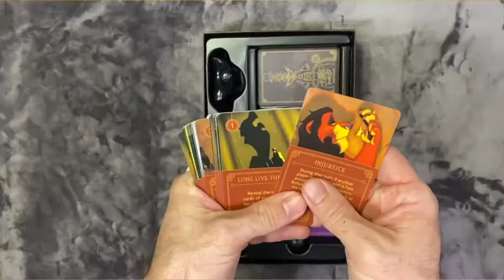Which Muppet Matches Your Personality? | BUZZFEED QUIZ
Let's take a which Muppet are you quiz with Jessica and Kyle of i2i: Disney Through Our Eyes. They take the buzzfeed quiz and react to their Muppet personality.

📊Vote in the poll in video card.

Welcome home everyone! We are Kyle and Jessica, a Disney/ Marvel/ Star Wars loving couple who love to share our experiences and opinions on everything Disney

We release several videos on a weekly basis. Every Thursday night at 7:15 PM ET we play Disney trivia. Randomly, we also release trailer reactions whenever they come out, as well as Disney vlogs.